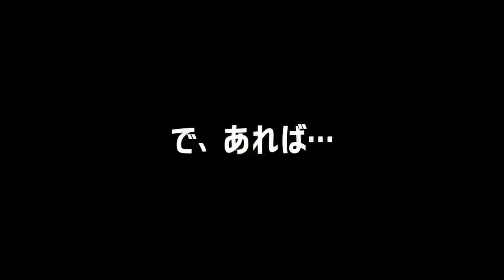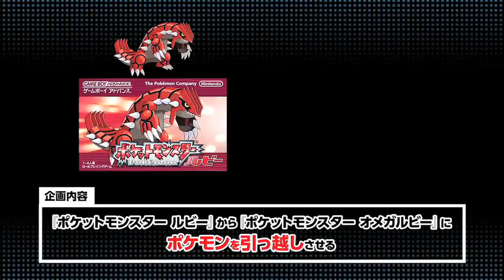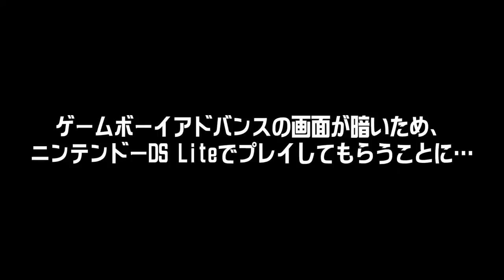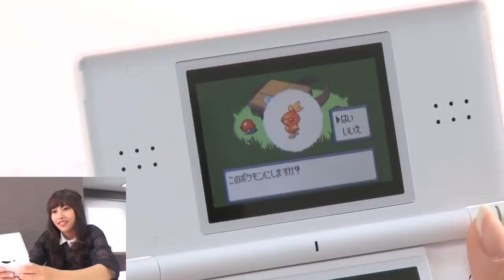佐野ひなこのルビーからオメガルビーに引っ越し大作戦 第1回(ダイジェスト版) - Hinako Sano Plays Pokémon 1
佐野ひなこのルビーからオメガルビーに引っ越し大作戦 第1回(ダイジェスト版)